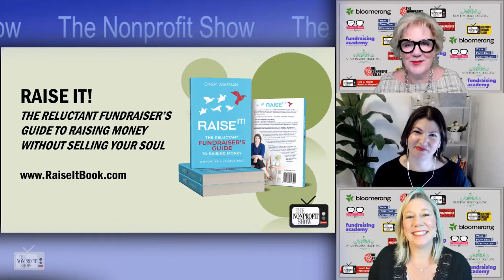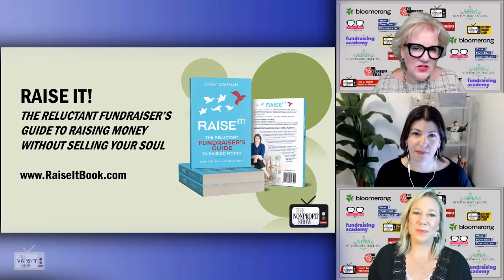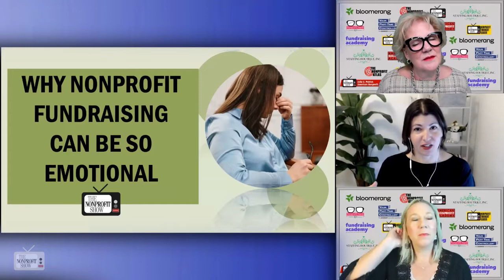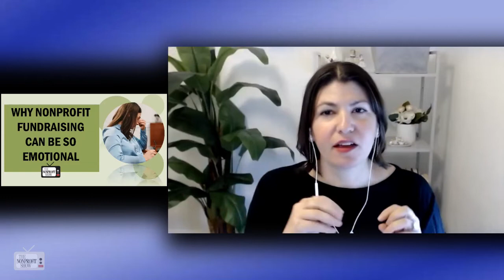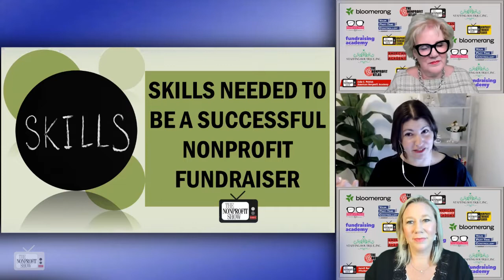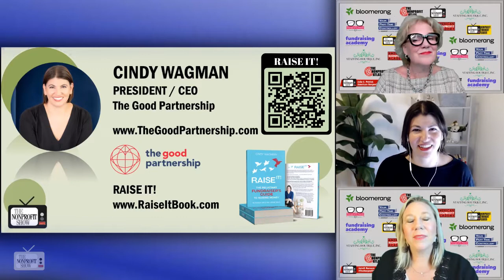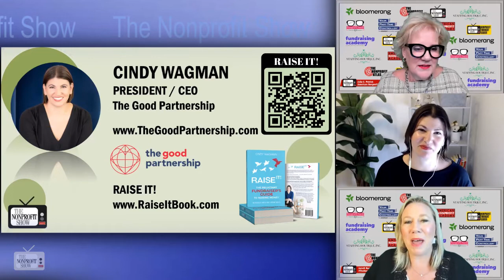The Neuroscience Behind Fundraising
Our guest, Cindy Wagman, provides insight on the emotional nature of fundraising with a heuristic process, doing some 'synoptic pruning' and most importantly, how 'Showing Up Curios', can elevate your fundraising success.  / . . . This is a recent episode of The Nonprofit Show --the Nation’s daily live streaming broadcast where the Nonprofit and Social Impact Community comes together. Each weekday the hosts and their guest experts cover current topics-- from money to management to missions.

The American Nonprofit Academy provides our Nation’s nonprofit social impact community collective News, Inspirations, and Training.